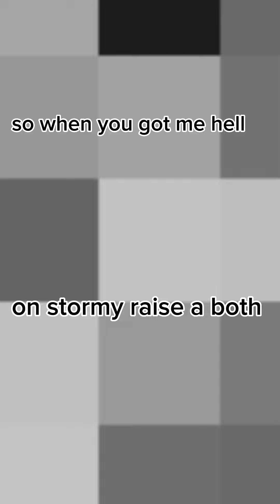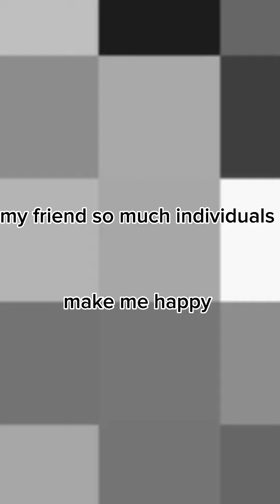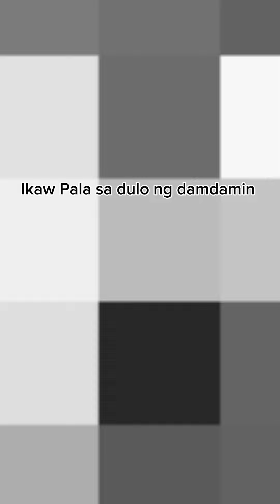If ever (official video lyrics) by - Eg Rivero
She's make me happy, and don't use thinking so much you've already told me I am savior

So when you got me hell, on the stormy raise a both when do you fell a bord in on you

 Chorus👉

If ever the light will gone, if ever the day will dark in you ohh,woah,ohh woah

So iam raise my arm to you my friend so much individuals make me happy😝 so I'm bord my life will past away to you

Lover on the night, missing on you
Why I am being honest to you but savior hurt me

Chorus👉

My heart beat on the night strange mg journey come

Ikaw Pala sadulo ng damdamin gumuho sa paningin ay Ikaw parin sinta

Salamat, thank you